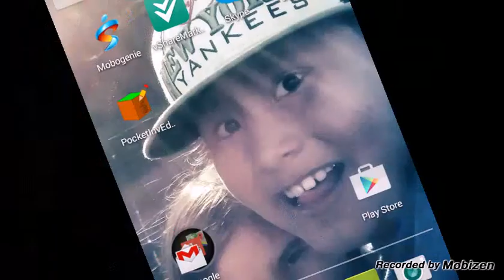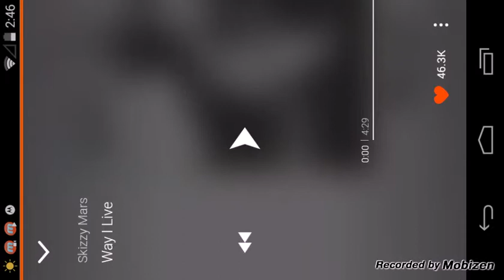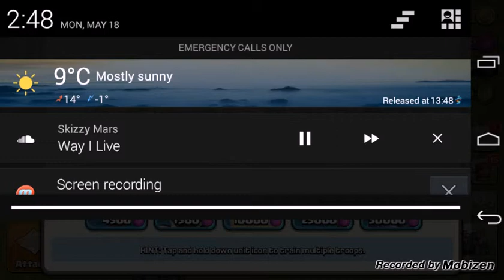Modded Clash Of Clans Continued